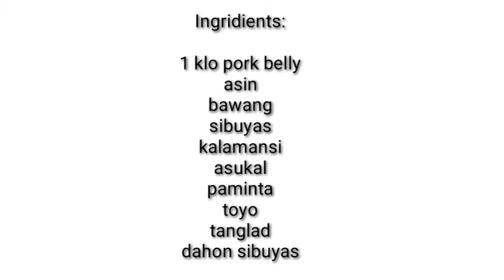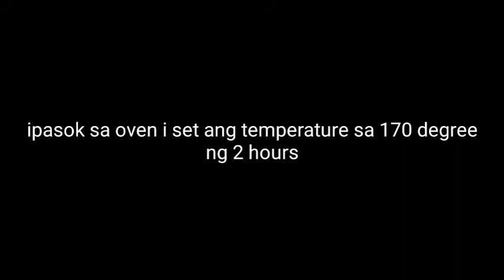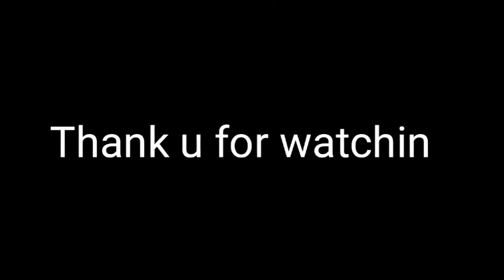Crispy Lechon belly sa oven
Crispy Lechon Belly in oven